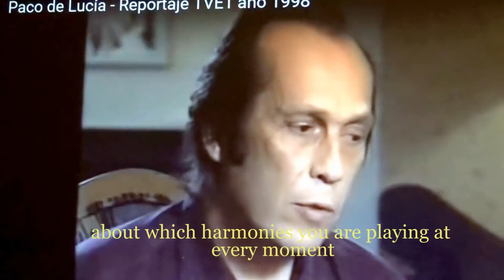Practicing what you like Vs What You Need /learn HOW to practice guitar to Upgrade your level fast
^Ex.1/ 00:01
Ex.2/ 01:52
Ex.3/ 09:52
Ex.4/ 04:38 topic

Practicing what we like vs what we need to practice